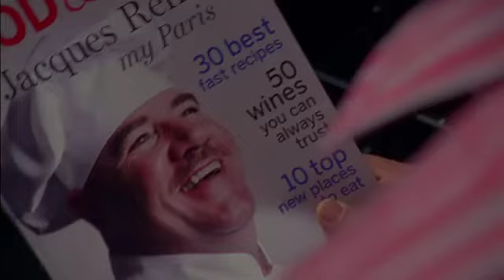Today's Special Theatrical Trailer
This super-feel-good movie has it all - love, comedy and mouthwatering Indian food! This heart-warming tale is set in New York where Samir (Aasif Mandvi), is a top sous chef in an upmarket Manhattan restaurant, but passed over for promotion because his cuisine lacks pizzazz. Upset, he resigns; much to the surprise of his young female underchef Carrie. His parents aren't too impressed and his pestering mother (Madhur Jaffrey) is now desperate to find him a wife to sort him out. Worse still, his father gets suddenly ill and Samir has to look after their ailing, slummy Indian restaurant, when he can't even cook Indian food. In desperation Samir turns to a madcap taxi driver, Akbar (magnificently played by Naseeruddin Shah), who swears he cooked for greats like Indira Gandhi. As things get increasingly out of control, Samir unexpectedly crashes into Carrie while doubling up as the delivery boy. But Akbar's ingredients have an unexpected magic. Some great performances by a strong cast who deliver cracking humour. And the food, well - I'd suggest you eat before attending this screening!